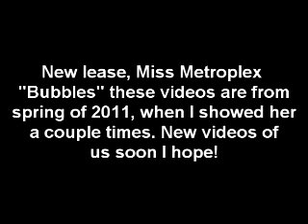Meet Bubbles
New lease, these videos are old! ill have new ones soon hoefully. I showed her in spring 2011,  shes a lot of fun and we are just getting to know each other and both of us have to get back into shape!